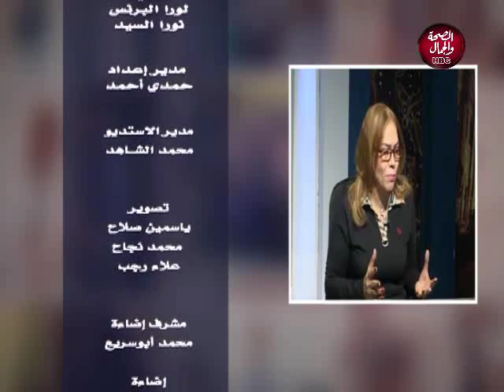أسرار و حكايات | الأبراج و العلاقات الأسرية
تقديم | لورا البرنس
و نورا السيد
و في ضيافتهم | بشاير فهمي..عالمة الفلك و الأبراج